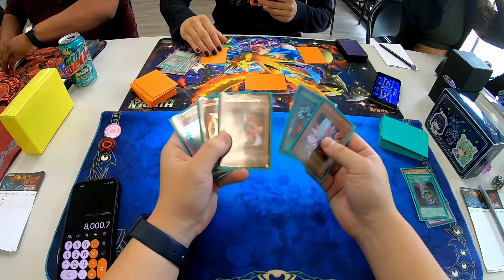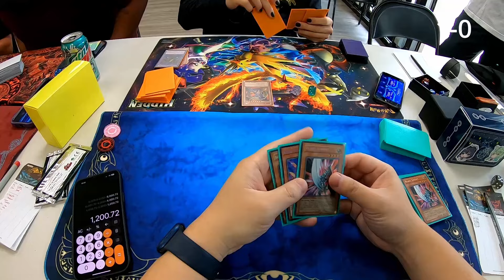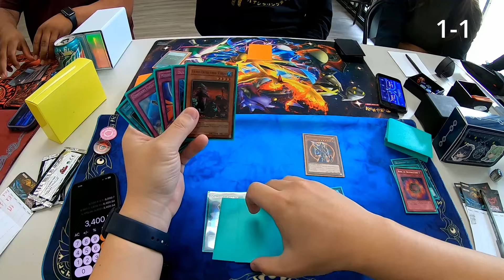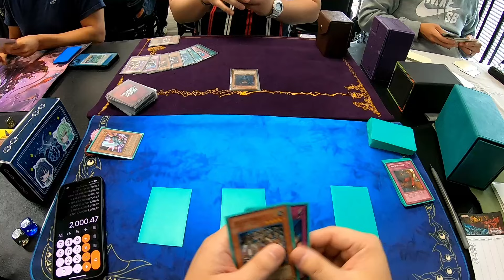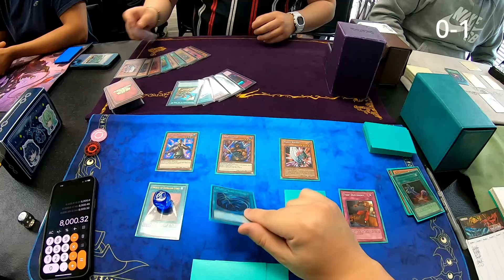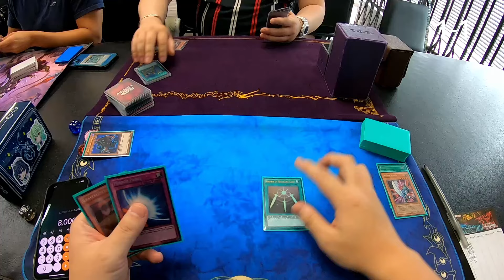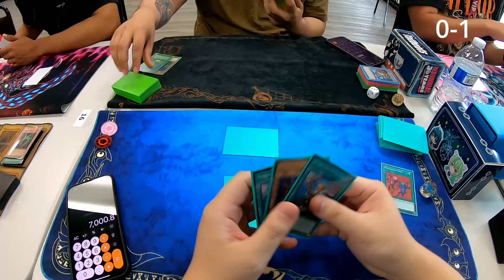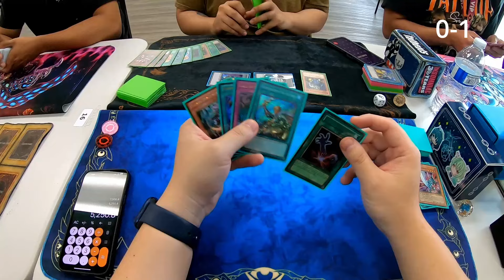[Goat Format] - POV: Can we win a PS5? 5/25/24 (Part 1)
Round 1 vs Goat Control: 0:00 - 12:53
Round 2 vs Warrior: 12:54 - 29:48
Round 3 vs Goat Control: 29:49 - 41:43